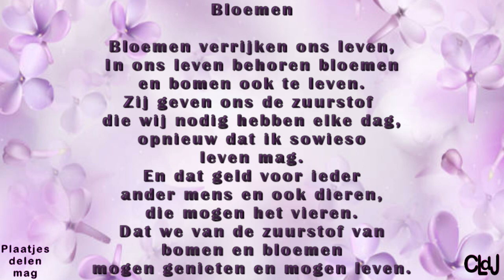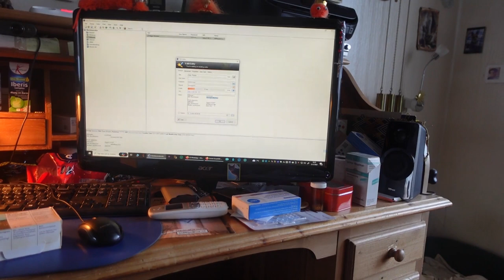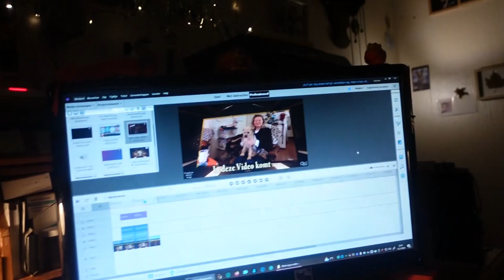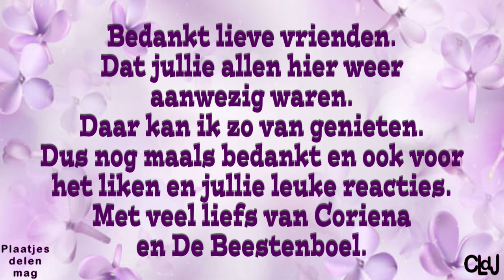ma 12 feb | Willy in huis | Nieuwe modem | Hulp van Roderick | boos op buurman. #2101